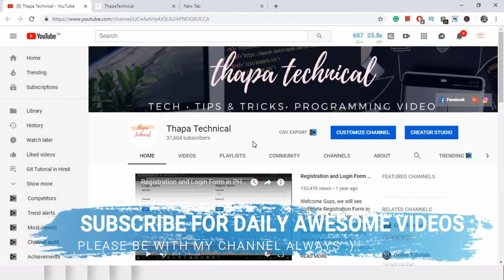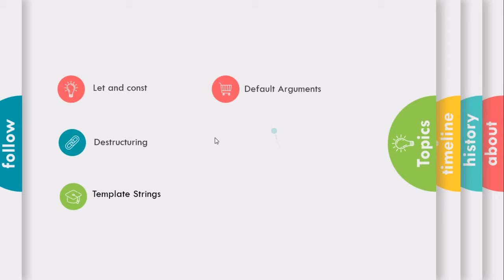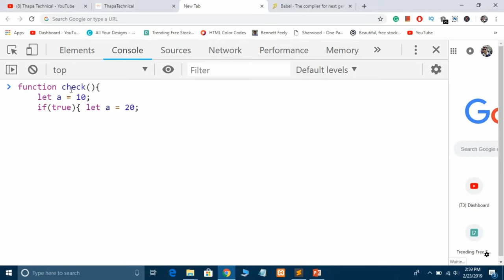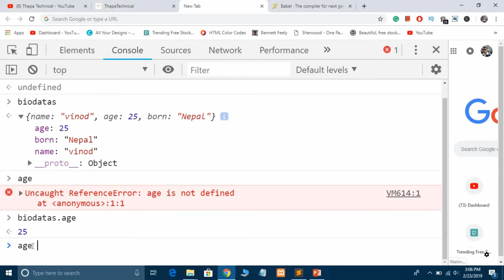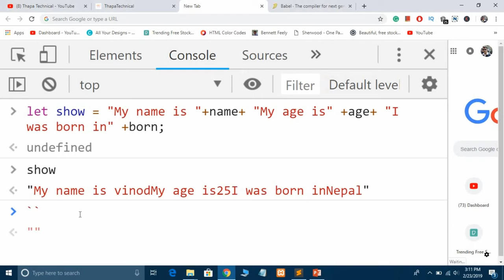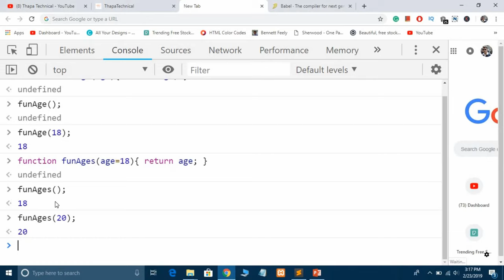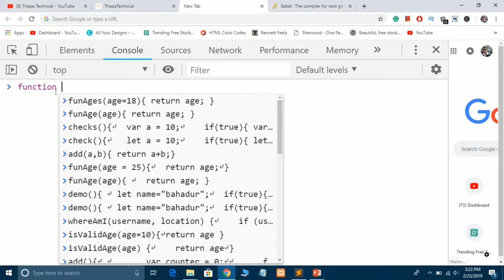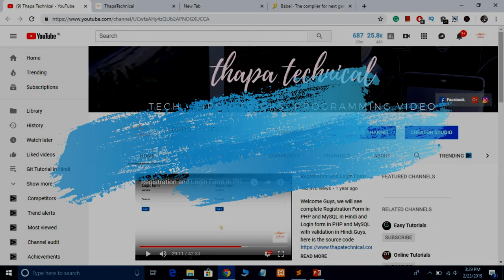ES5 & ES6 | ECMAScript 6 in One Video in Hindi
Welcome all, we will see Complete ECMAScript 6 in One Video in Hindi. Complete ES5 ES6 tutorial in Hindi in One Video. ECMAScript 6, also known as ECMAScript 2015, is the latest version of the ECMAScript standard. ES6 is a significant update to the language, and the first update to the language since ES5 was standardized in 2009. Implementation of these features in major JavaScript engines is underway now. ECMAScript 6, also known as ECMAScript 2015, is the latest version of the ECMAScript standard. ES6 is a significant update to the language, and the first update to the language since ES5 was standardized in 2009. Implementation of these features in major JavaScript engines is underway now.
What is Destructuring?
Destructuring simply implies breaking down a complex structure into simpler parts.

Tools I used to record videos
1: Dell Inspiron 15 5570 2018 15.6-inch FHD Laptop (8th Gen Core i3-8130/4GB + 16GB Optane Memory/1TB/Windows 10)
2: Wright WR 800 Condenser Microphone with Free USB Sound Card
3: Wright Wp 101 Pop Filter For Dynamic Condenser Microphone Voice Recording
4: AmazonBasics Ventilated Laptop Stand (Black)
5: Generic NB-35 Professional Recording Microphone Stand
6: JBL T160 in-Ear Headphones with Mic (Black)
7: AmazonBasics Braided HDMI Cable - 6-Feet